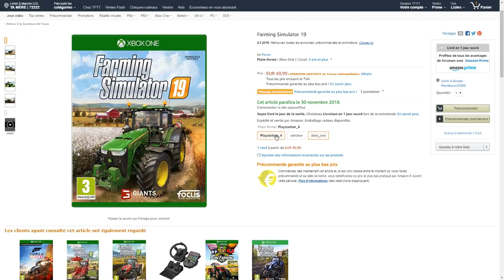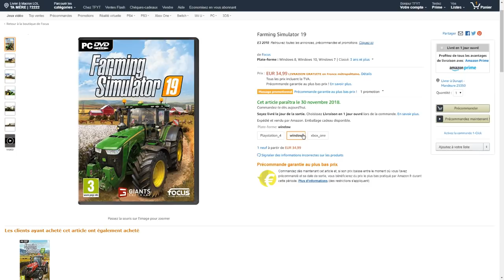FARMING SIMULATOR 2019 | LA DATE DE SORTIE AMAZON + PRÉCOMMANDE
Précommandes PC
Précommandes PS4
Précommandes XBOX ONE

Twitter de Farming Simulator , si vous avez FS17 ou FS15 sur steam, et un bonus de 2% avec le code de parrainage "434068" et vous pouvez avoir FS19, avec -17% ( soit 29.15€ )